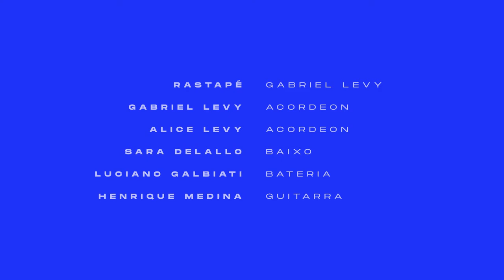RASTAPÉ (Gabriel Levy)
Gabriel Levy: Acordeon
Alice Levy: Acordeon
Henrique Medina: Guitarra
Sara Delallo: Baixo
Luciano Galbiati: Bateria

Mix e Master: Fábrika Estúdio
Arte e Vídeo: Henrique Medina